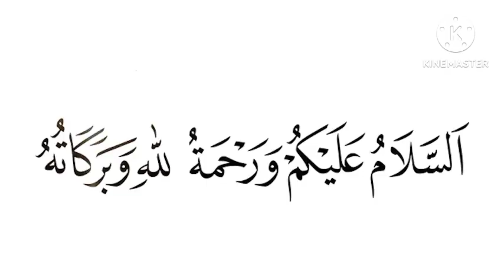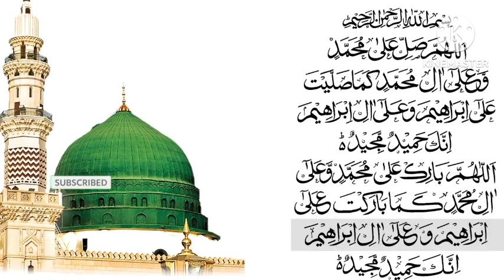रोजी में बरकत का वजीफा ।। नौकरी हासिल करने का अमल